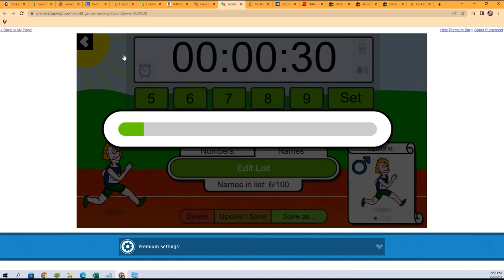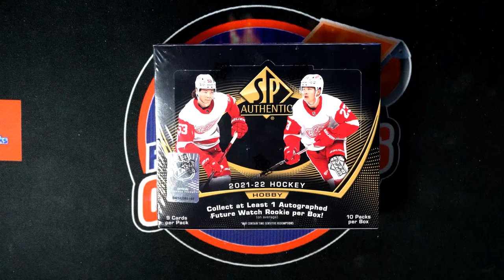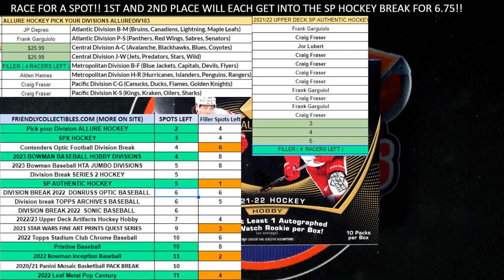202122 Upper Deck SP Authentic Hockey FILLER ID SPAUTH104